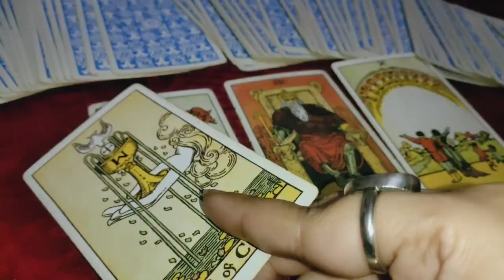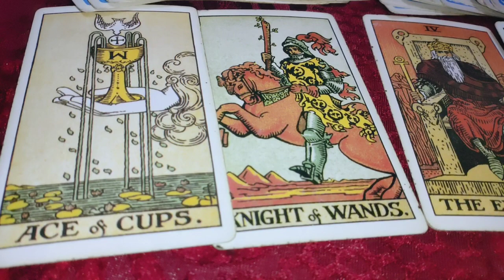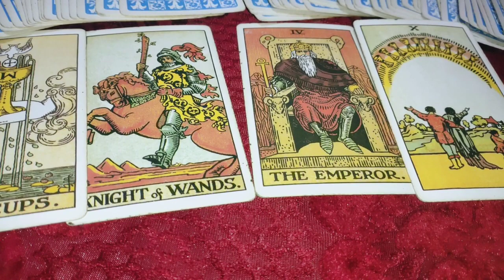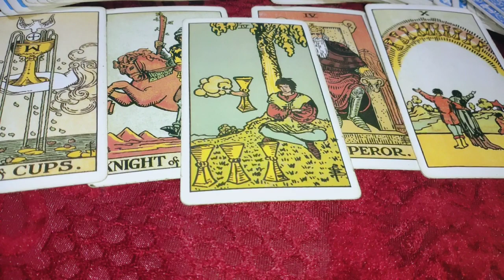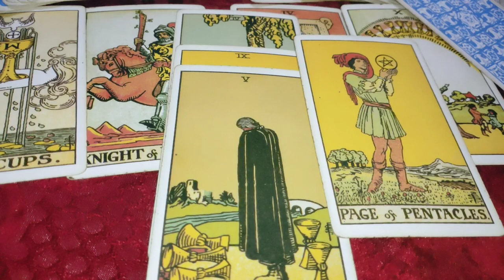aaj Aap dono ek dusre ke liye kya sochoge 🥰 u vs them 💞 mutual energy 💑 guidance 🔮 yes / no🤝 next